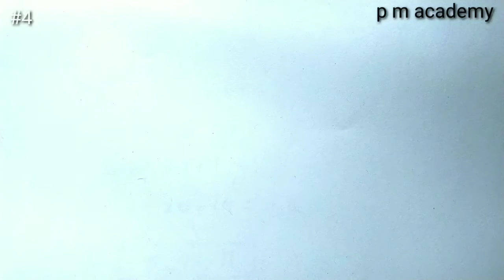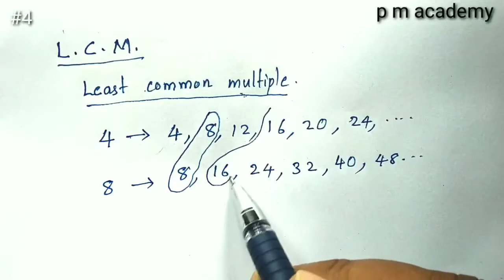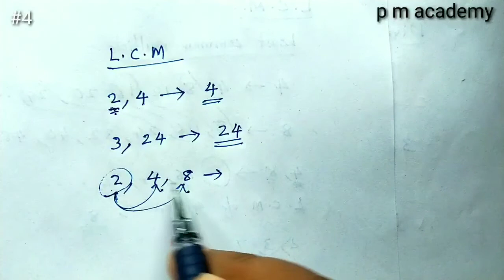L.C.M and H.C.F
What is L.C.M. and H.C.F? Difference between them.